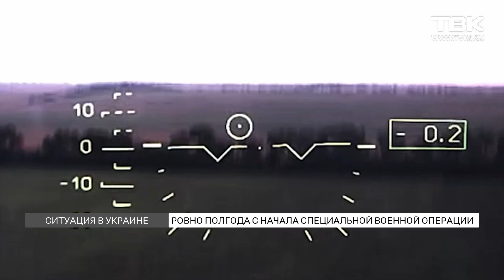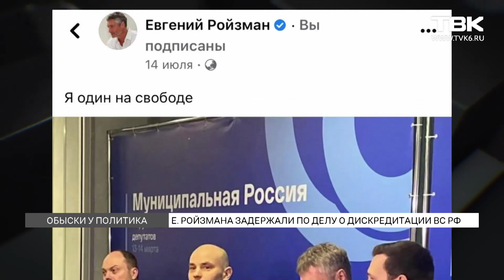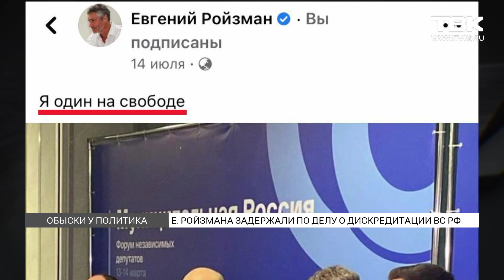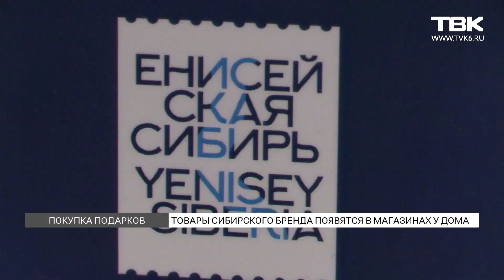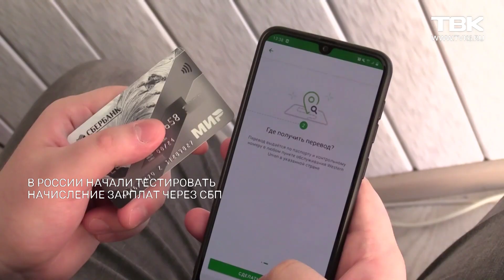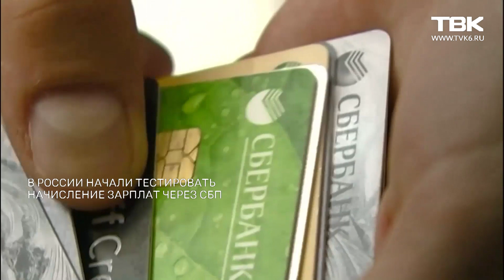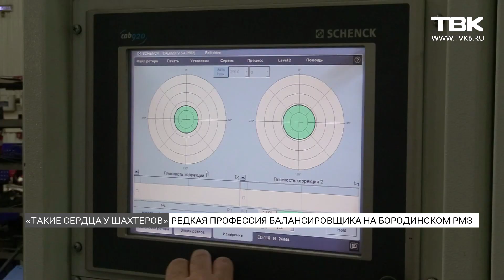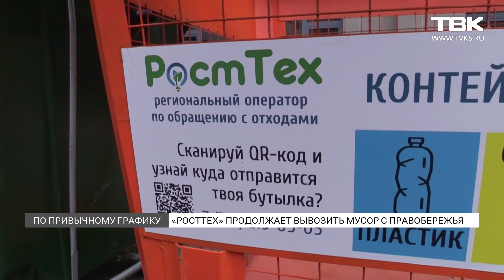Новости ТВК 24 августа 2022: задержание Ройзмана, санкции против Усса и перекрытия на День города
Содержание:
00:00 Начало выпуска
01:04 СК возбудил уголовное дело из-за смерти подозреваемого в Норильске
01:51 Полгода с начала специальной военной операции в Украине
04:03 Политика Евгения Ройзмана задержали по делу о дискредитации ВС РФ
12:05 Губернатор Красноярского края Александр Усс попал под санкции Канады
13:20 В Красноярске на День города перекроют движение на некоторых участках
15:26 Территорию санатория «Енисей» признали рекреационной зоной и запретили застройку на ней
18:13 В Красноярске здание кафе «Кантри» не начали сносить
19:01 В Красноярске товары сибирского бренда появятся в магазинах у дома
21:23 Новости коротко: начисление зарплат через СБП в России; 808 кг подозрительных яблок изъяли из оборота в Красноярске; 750 млрд рублей на модернизацию ЖКХ в России
23:28 «Такие сердца у шахтеров»: редкая профессия балансировщика на Бородинском РМЗ
27:53 Компания «РостТех» продолжает вывозить мусор с правобережья Красноярска
29:02 «Гражданская оборона»: что делать при встрече с диким животным?